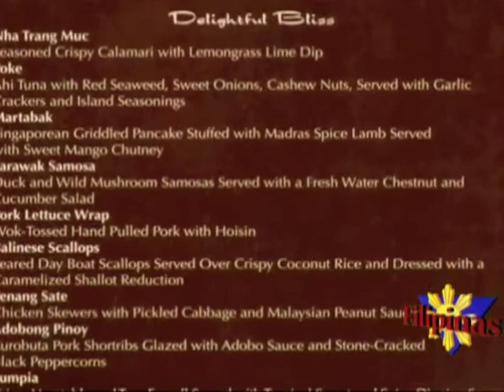Red Lantern, Filipinas Magazine Show, Episode 2, May 2, 2009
An Interview with Chef Jeffrey San Diego and Chef Daniel Sudar of Red Lantern in Redwood City, CA. Filipinas Magazine Show. Episode 2. May 2, 2009